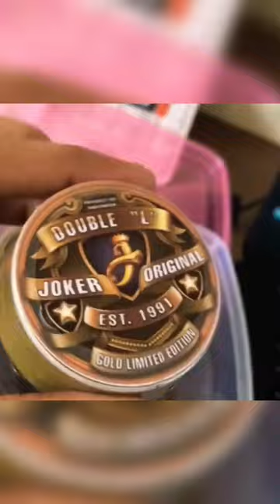MAGNUM Indonesian manja available in India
🌟 welcome to The manja Lover 🌟
ALL INDIA DELIVERY 🚚
BEST QUALITY OF MANJA 👍
100% TRUSTED
SAFE ACCOUNT 💯
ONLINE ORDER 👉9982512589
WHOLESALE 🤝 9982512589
SHOP ADDRESS 👉 NEAR GANPATI VIHAR TIJARA ROAD NO 2 ALWER RAJASTHAN